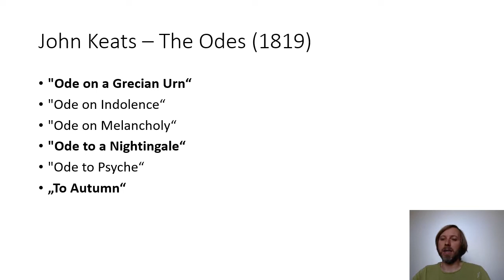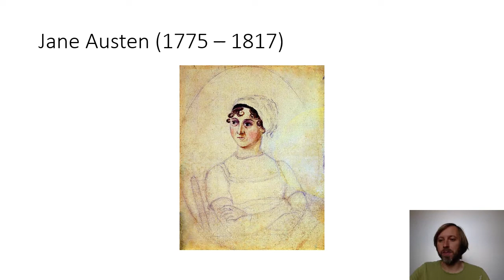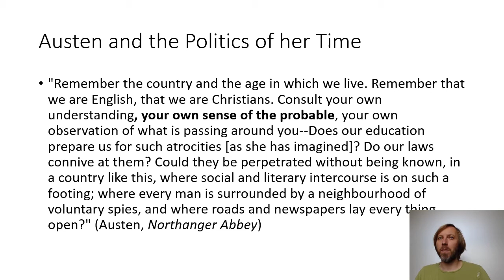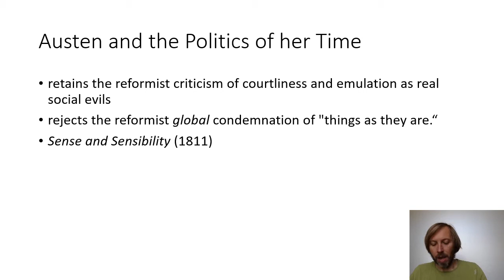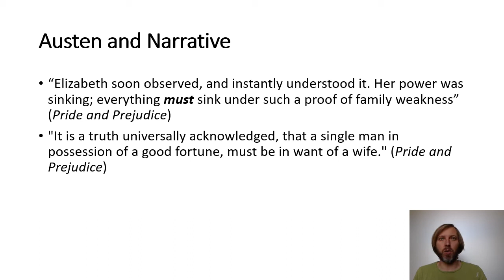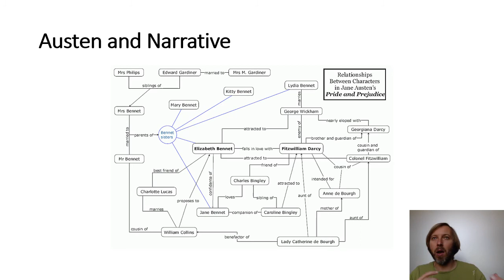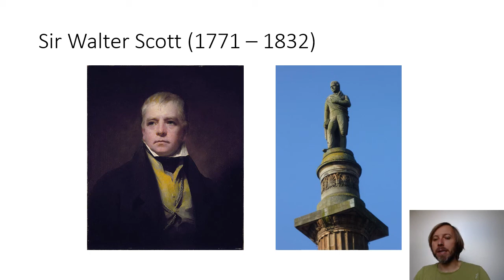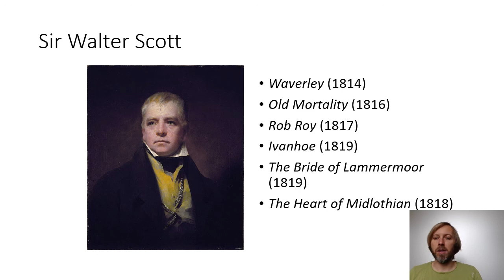The History of British Literature: Romanticism 6: Keats, Austen, Scott